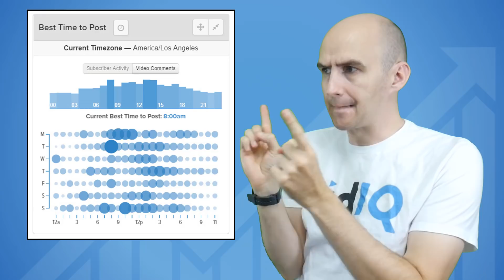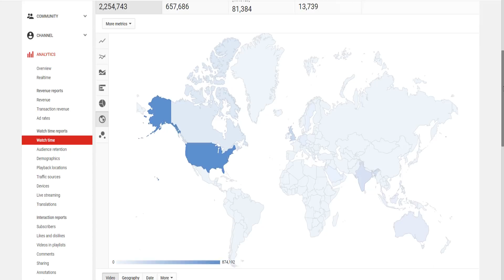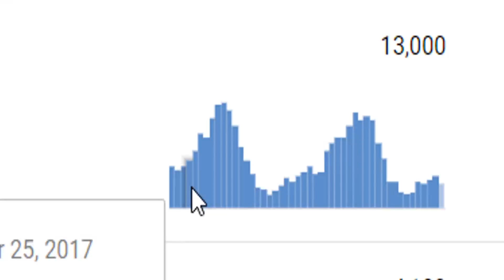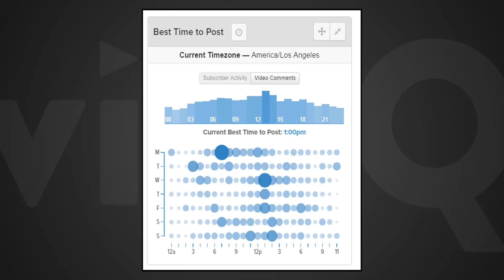Best Time to Post on YouTube To Get More Views and Grow Your Channel? We Have the Answers!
There are 24 hours in the day, but which is the best one to post your video to YouTube? Of course the answer is different for every video creator, but fortunately both YouTube and vidIQ has some really cool insights that can guide to the right time that will help you get more views and grow your channel.